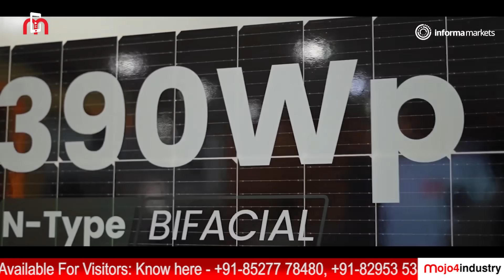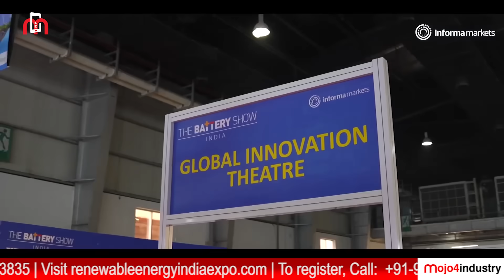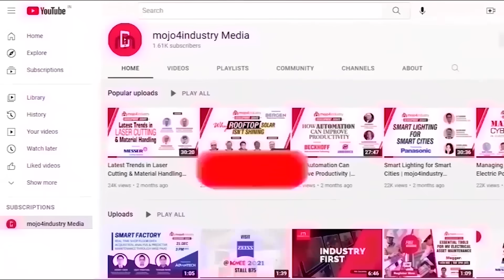Why you must attend REI and The Battery Show India 2024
Are you a clean and green energy enthusiast?

Informa Markets in India is excited to present the 17th edition of the Renewable Energy India (REI) Expo, a premier event celebrating clean energy, alongside The Battery Show India. This year's expo will take place from October 3rd to 5th in Greater Noida. With just a few days to go, we have Pankaj Sharma, DGM – Marketing for REI joining us to share insights on why you should attend REI and The Battery Show India 2024.